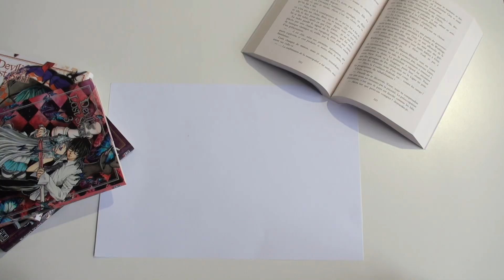LES LIVRES QUI ONT MARQUÉ MA VIE DE LECTRICE 💜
Coucou 🍓! Petit partage du soir sur un sujet assez important pour moi. J'ai décidé de te parler des livres qui m'ont marqué en tant que lectrice dès les premiers temps ! N'hésite pas à me dire dans les commentaires, si toi aussi tu as des livres qui t'ont marqué et que tu aimes ! Je suis curieuse. ^^